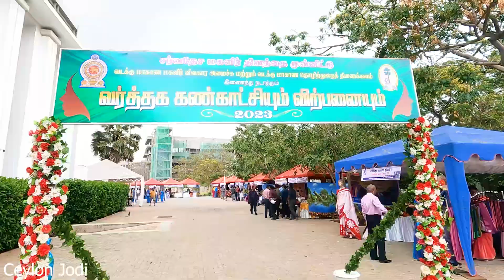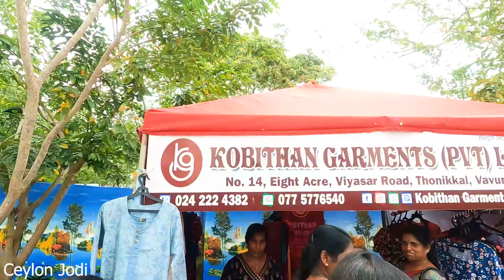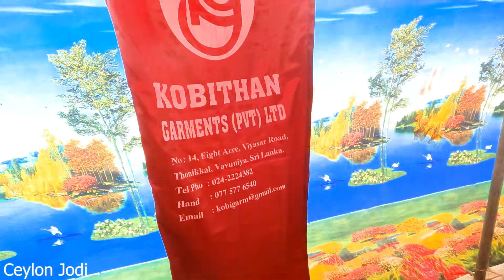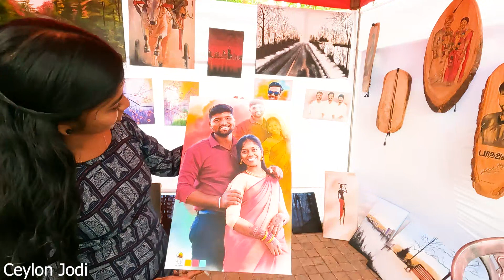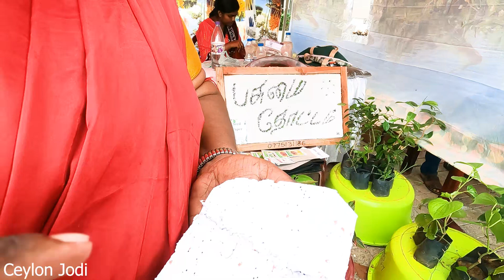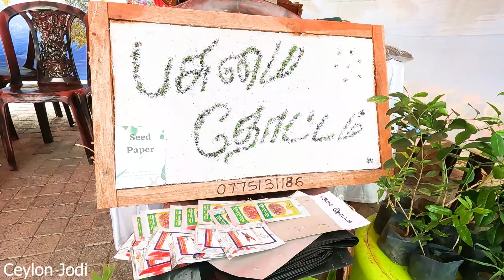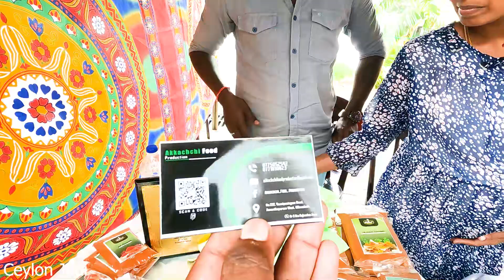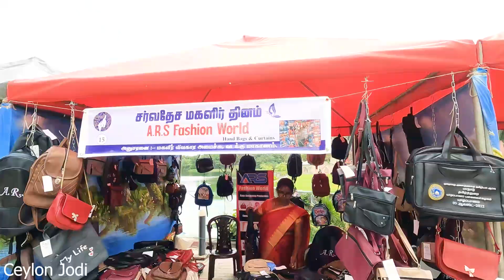யாழ்ப்பாணத்து பெண்கள் செய்த செயல் | காத்திருந்த இன்ப அதிர்ச்சி | ceylon jodi danu and loji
Hello ! வணக்கம்
சிலோன் ஜோடி வலையொளி பக்கத்திற்கு உங்களை அன்போடு வரவேற்கின்றோம்.
நாங்கள் யாழ்ப்பாணத்திலிருந்து உங்களோடு இணைகின்றோம் . உங்கள் ஒவ்வொருவரினதும் அன்புக்கும் ஆதரவுக்கும் எம் நன்றிகள் ❤️

Click Shot Art

116,1/1, Ramanathan Road jaffna
Kaladdi junction.